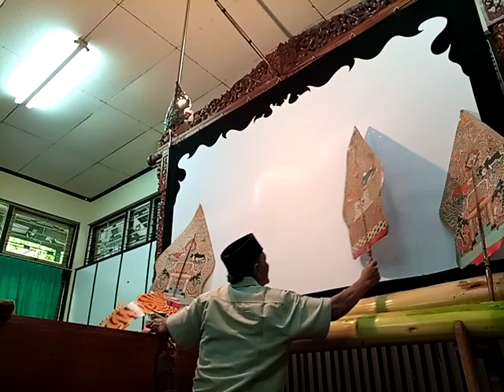Perang Macan Mbah Hali